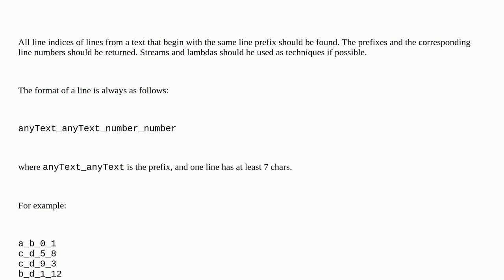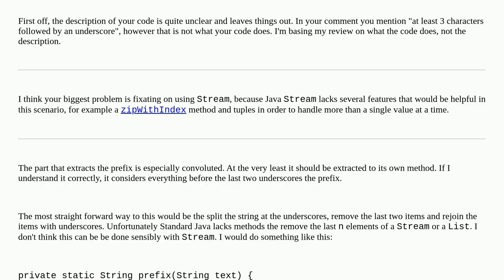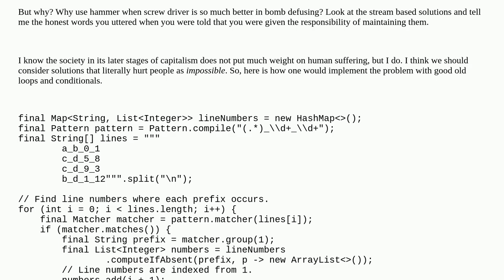Codereview: Find all line numbers of prefix duplicates with streams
Find all line numbers of prefix duplicates with streams

A special thanks goes out to the awesome community

  java lambda stream